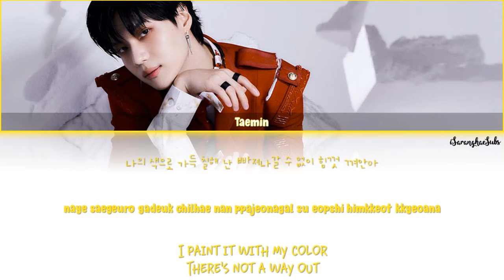TAEMIN (태민) – Impressionable (유인) (Color Coded Han/Rom/Eng)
Video by iSaranghaeSubs

Lyrics/작사: 김우정 (Jam Factory)
Composer/작곡: Uzoechi Emenike, Daniel Davidsen, Peter Wallevik, Lewis Blissett
Arranger/편곡: PhD